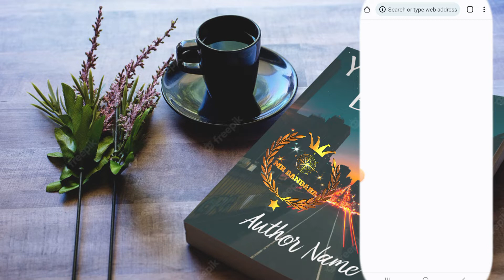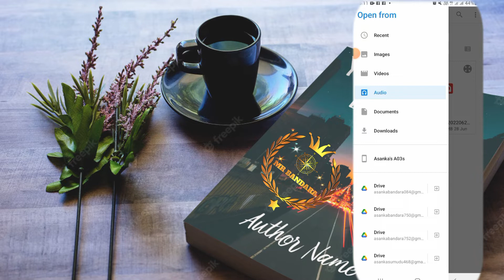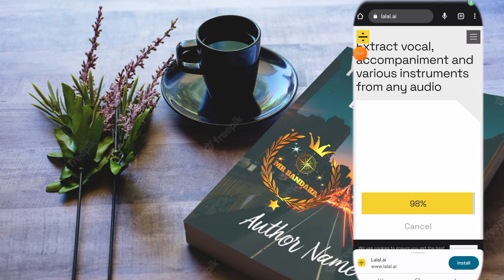how to remove voice or music for all song vocals remove online free track in sinhala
ඕනෑම සිංදුවක වොයිස්, මියුසික් විනාඩියෙන් අයින් කරමු
 ඇප් එකක් නැතිව ඔන්ලයින් ඕන සිංදුවක් කැරොකි කර ගන්න පුලුවන් සුපිරිම විදිය